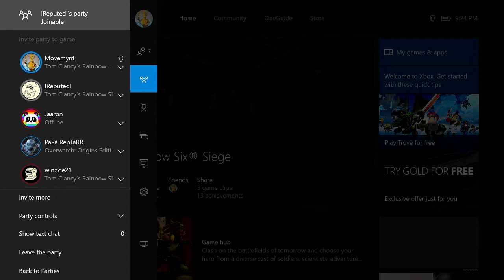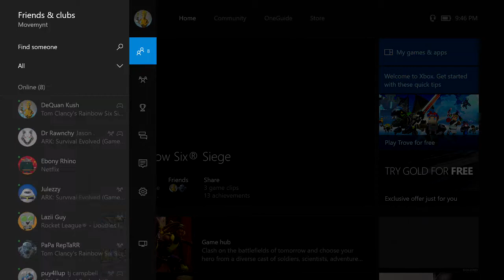Ash Is Too OP! - Rainbow Six Siege Diamond Gameplay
Why is Ash so damn good...lmfao